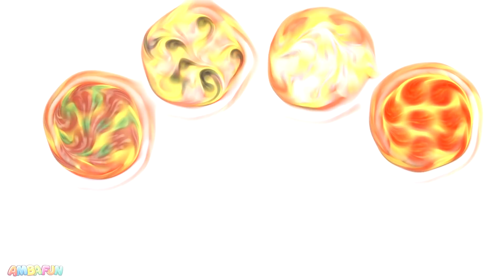How to make Play Doh Pizza. DIY for Kids 🍕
How to make Play Doh Pizza. DIY for Kids 🍕 Ambafun